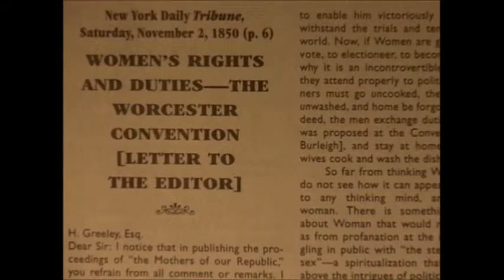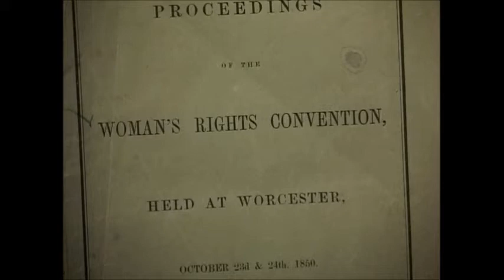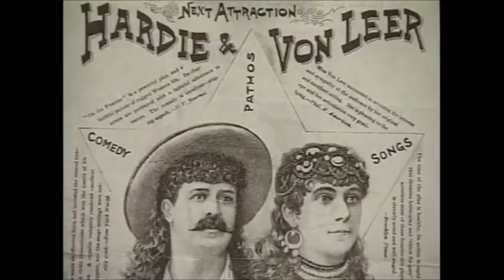Throwback Thursday: Voices of Women's Suffrage in the Blackstone Valley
Listen to the words of the Blackstone Valley's leading suffragists as portrayed by voice actors.